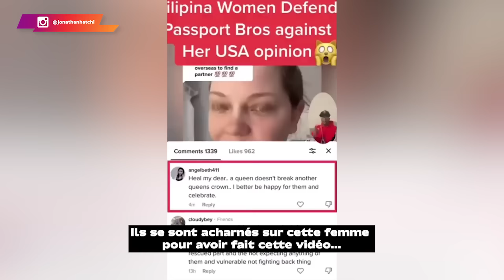Les femmes modernes insultent les femmes des 'Passport Bros', et voici ce qu’elles ont répondu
Malheureusement, aujourd’hui certaines femmes fuient ce rôle. Entre facilité et paresse, elles souhaitent profiter de tous les avantages liés au statut de femme au foyer, sans rien faire en contrepartie.

Le comble, c’est qu’elles ne comprennent pas la raison pour laquelle les hommes les laissent pour épouser celles qui ont encore cette éducation du foyer...

0:00 Se remettre en question est la clé
02:17 Un cas d'école
03:50  Mis au point
06:39 Le véritable coupable
08:36 La Vie est le meilleur enseignant
12:06 Recadrer le débat
15:07 La désillusion totale